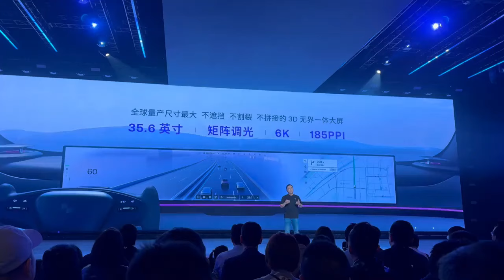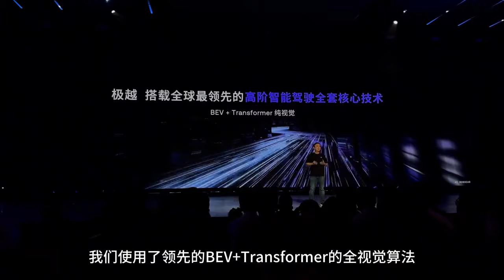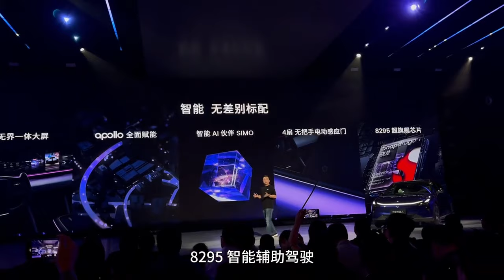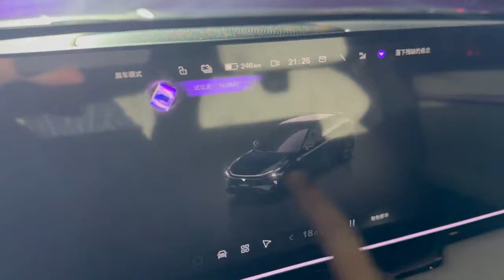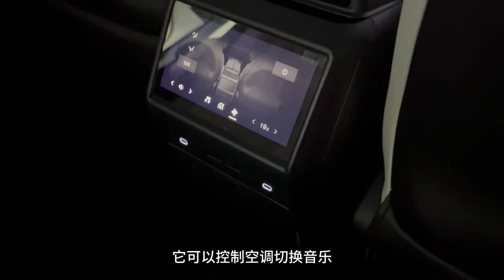24.99万起，极越01上市 纯视觉高阶智驾“开箱即用”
24.99万起，极越01上市 纯视觉高阶智驾“开箱即用”